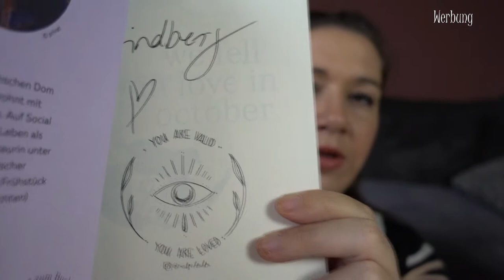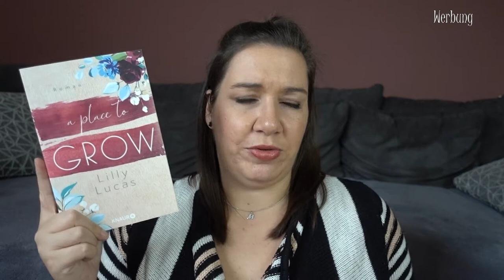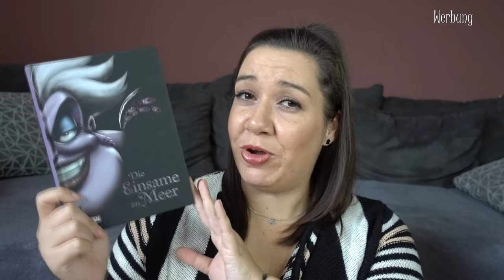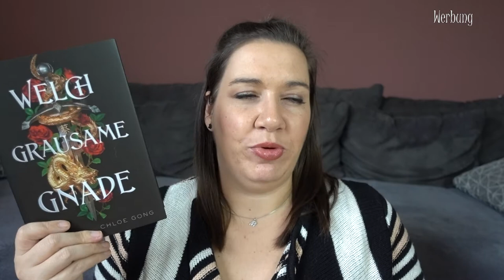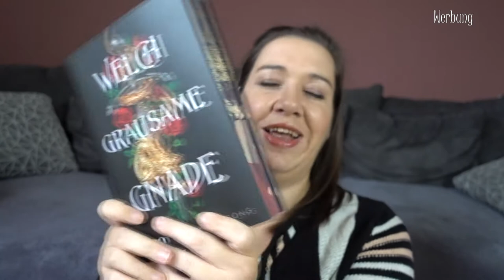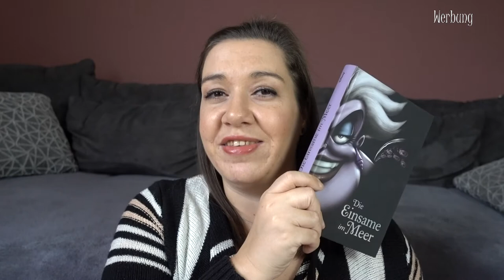SUB Voting Oktober 2022 | What I read next | Ihr entscheidet, was ich lese | Canis Minor Art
Ich stelle euch 4 Bücher vor und ihr wählt aus, welches davon ich im Oktober lesen werde!

Amazon Wunschliste